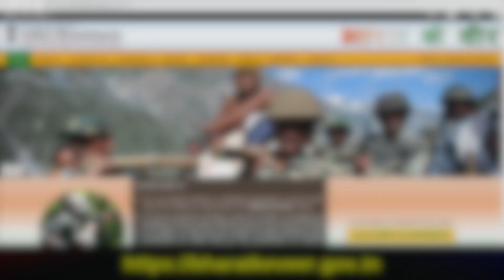How Mobile Wallet Companies make money ?